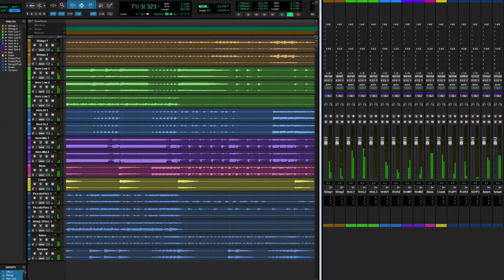FFVII - Fighting! - Pro Tools Multitrack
I've been having a lot of fun taking extracted .psf game music and separating it into multi-wav Pro Tools sessions.  You can see each instrument as a separate track, and you can listen to each track on it's own, which is an awesome way to enjoy every detail of your favorite game tracks!